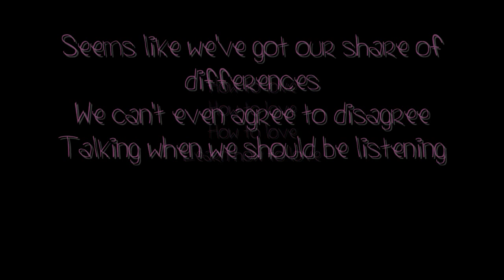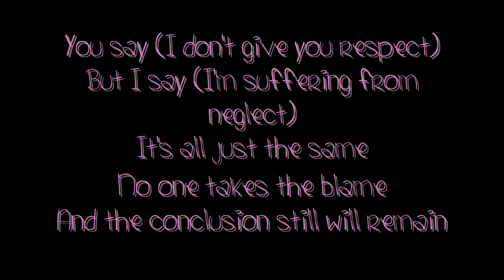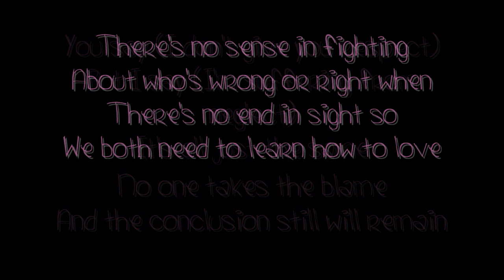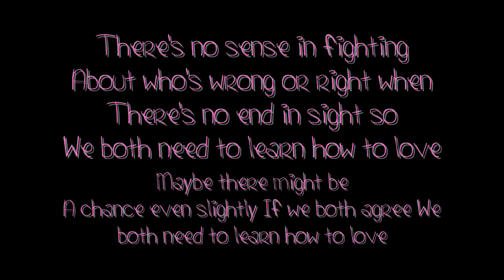Tynisha Keli - How To Love (Lyrics)